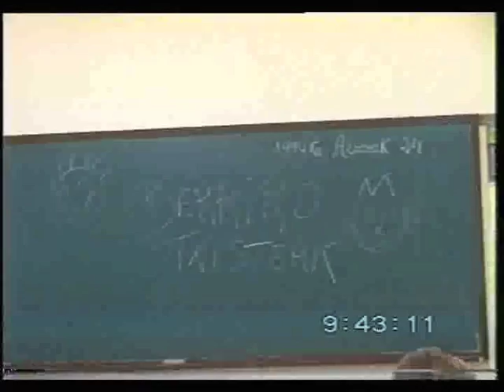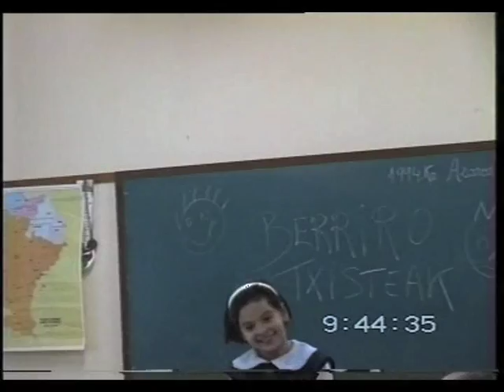Txiste kontaketa II (Antzinako bideoak)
XX. mendearen azken hamarkadaren hasieran grabatutako eta digitalizatutako bideoak. Oraingo honetan, 5.edo 6. mailako ikasleak txisteak kontatzen azaltzen dira. Data zehatza zein den ez dakigu, baina 1994. urtearen ingurukoa delakoan gaude. Zuk baldin badakizu, iruzkinetan esaguzu.